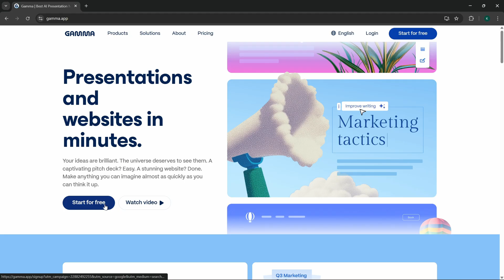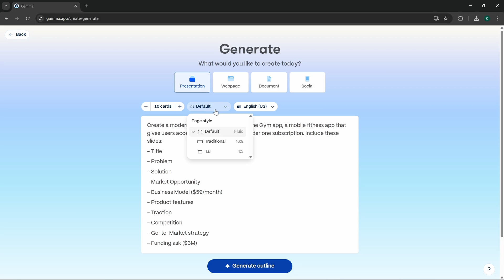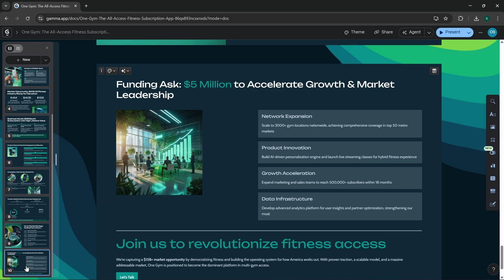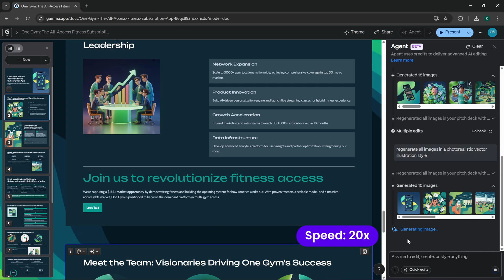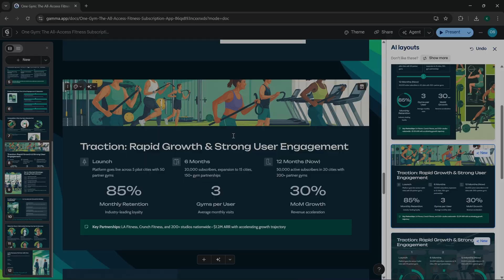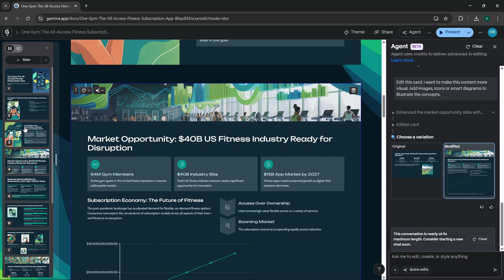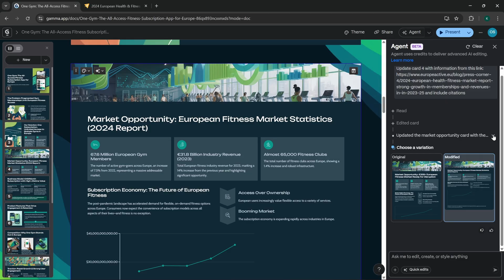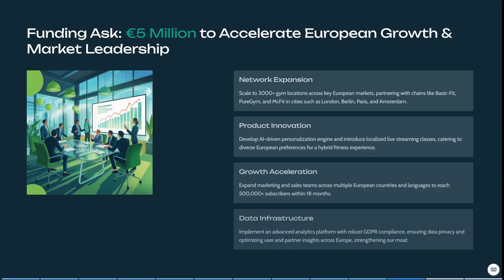10 Must-Know Gamma Tips You NEED to Try (This New AI Agent is Insane!)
Hello My Friends :) In today's video you will learn 10 Must-Know Gamma Agent Tips You Need to Try Right Now! Let's go!

⏰ Jump to Any Part of the Video:
00:00 - Intro
03:31 - Tip 1
04:20 - Tip 2
05:21 - Tip 3
06:09 - Tip 4
06:30 - Tip 5
07:08 - Tip 6
07:41 - Tip 7
08:27 - Tip 8
08:58 - Tip 9
09:15 - Tip 10